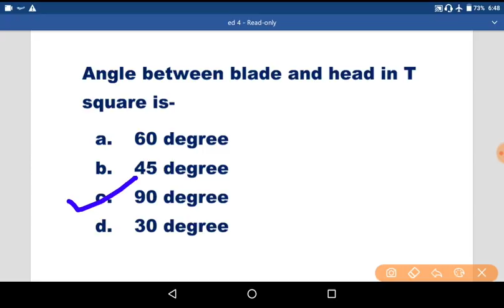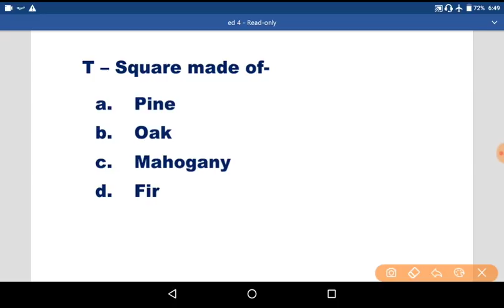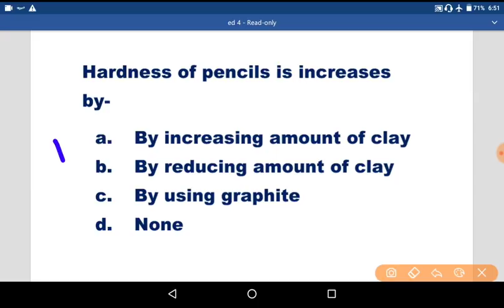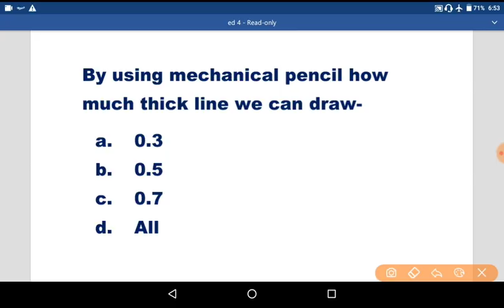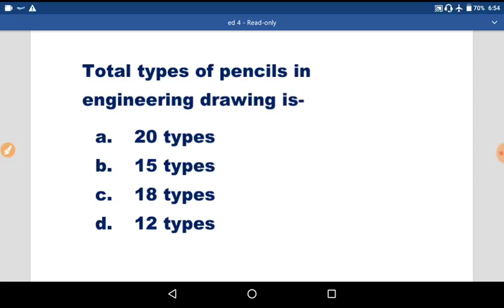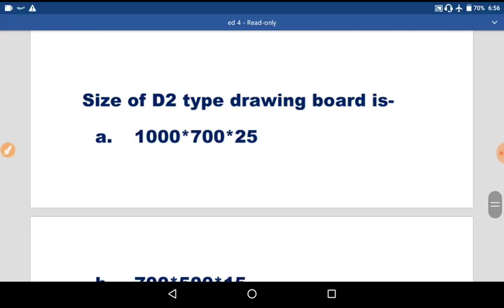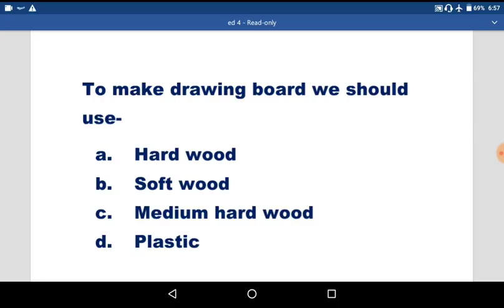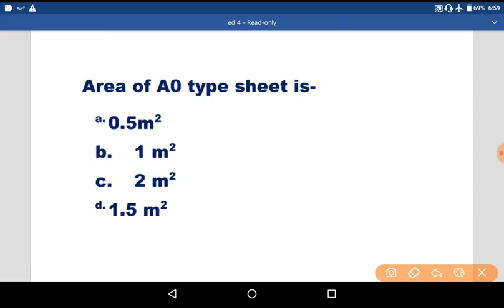ALP CBT 2 engineering drawing class imp question part 4|IMP questions for alp cbt 2 eng. drawing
इस वीडियो मै ALP CBT 2 के लिए ENGINEERING DRAWING के महत्पूर्ण प्रश्न लिए गए है ये पार्ट 04 है